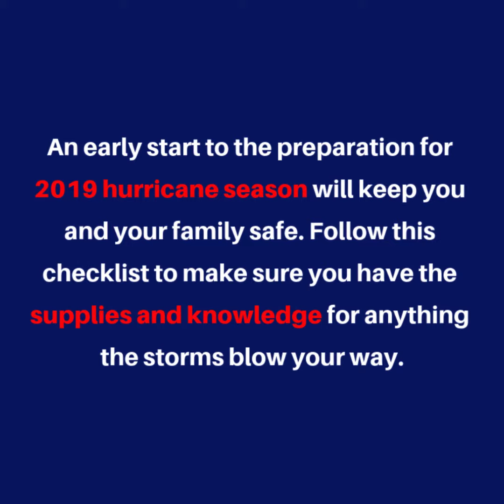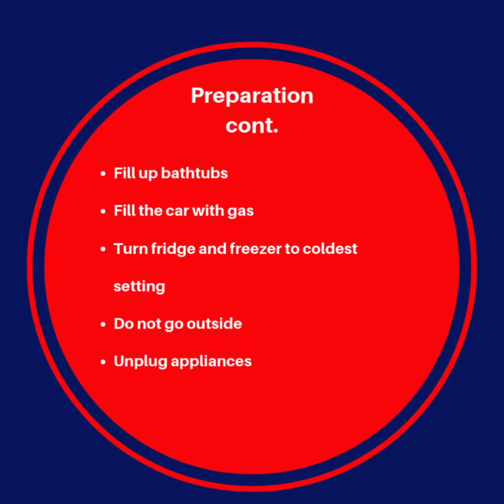2019 Hurricane Season Checklist | Max Guard Hurricane Windows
Max Guard Hurricane Windows